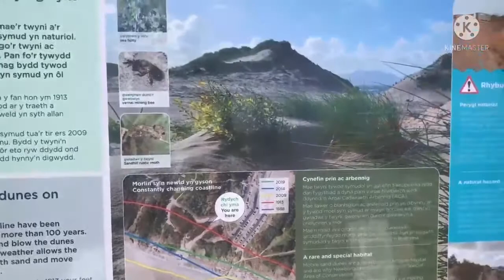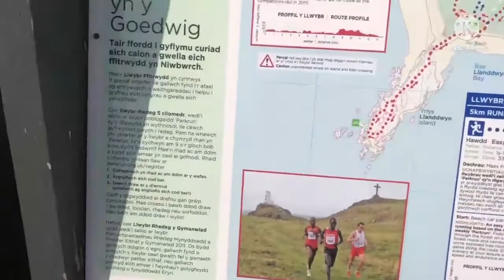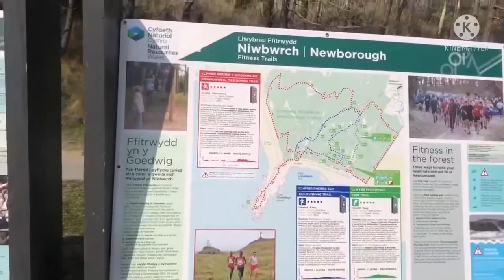EP8เทึ่ยวต่อทึ่ Newborough forest(นิวโบโรห์) ก่อนกลับบ้านคะ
Newborough Anglesey เป็นหมู่บ้านในมุมทิศตะวันตกเฉียงใต้ของlsle of Anglesey ในเวลส์ ซึ่งเป็นพื้นที่ที่มีเนินทรายที่ใหญ่ที่สุดเเห่งหนึ่งเป็นเขตอนุรักษ์ธรรมชาติ มีหาดทรายขาว มีเเหลมหินที่มีความยาวหลายไมล์ มีซากของโบสถ์ในศควรรษที่16